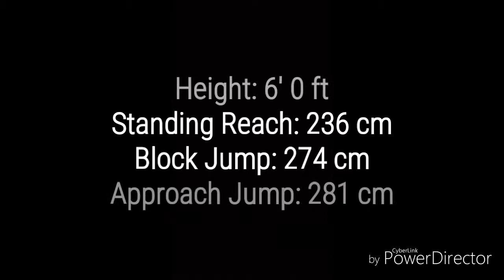Michael Yan - Super APAC Volleyball Highlights (Class of 2019)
Editor: Cyberlink

✔Michael Yan - Junior (Class of 2019)
✔Brent International School Manila
✔Position: Setter